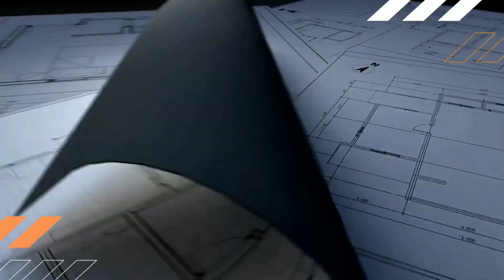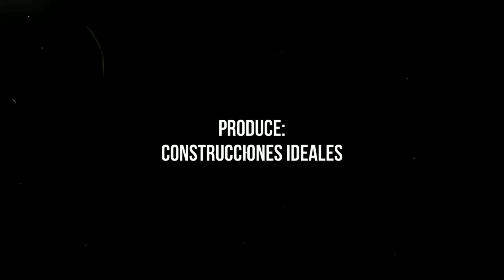Cuál es su Función de una Trabe Corrida de una Cimentación | CONSTRUCCIONES IDEALES